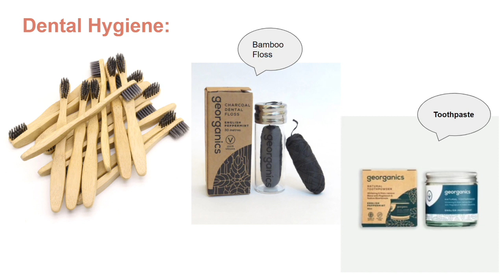Eco-Friendly Bathroom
Please try to avoid, commercial soaps, shampoos, moisturizers for your kids, it is not just because of plastics packaging, they also contain micro-plastics, toxic chemicals( parabens, formaldehyde) which are added as preservatives can cause hormone imbalance and cancers.